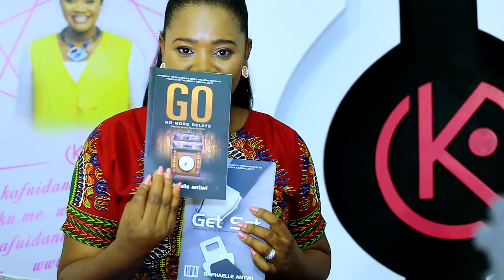Meet Ghana's Youngest Author with the Most Books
Hello People! It's MotivationalMonday. Today I am so grateful to have here with us Author Ralph Antwi. Raphaelle Antwi is an author, life coach, conference speaker and leader of several dynamic organizations in Ghana. At just 39 years of age, He is an inspirational author of 50 books.

Some of his titles include Life, Love & Relationships, Ten Deadly Men Every Woman Must Avoid, Secrets Every Unmarried Lady Must Know, Freedom of the Bride, Unveiled, On Your Marks, Get Set and Go.

I look forward to reviewing his gift books with you all. Stay inspired and have a fruitful week.

Much Love...💞💋